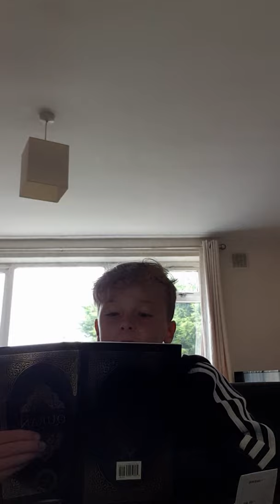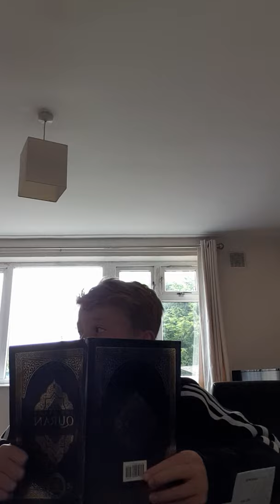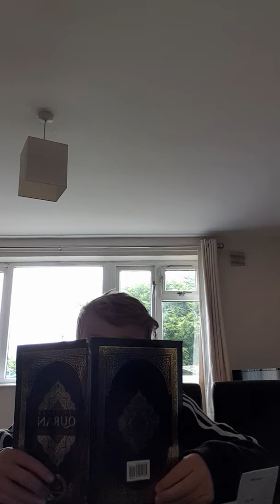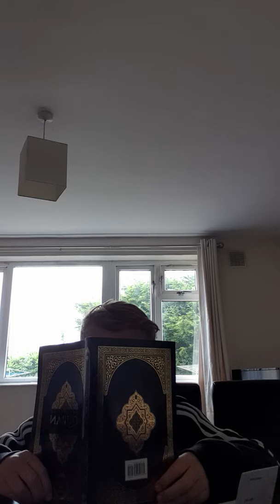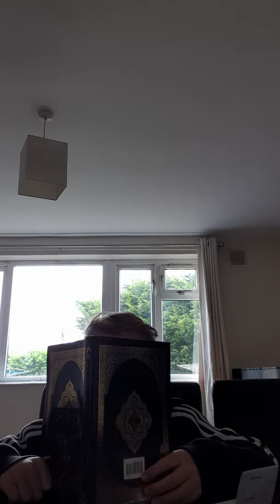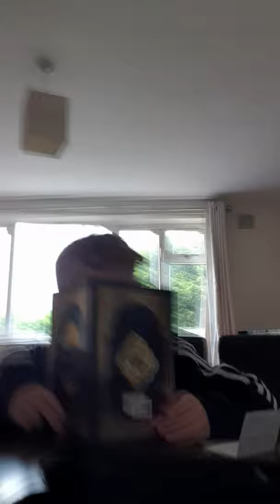the clear quran book 2 part 2:d.r. mustafa khattab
I'm making another video yet again